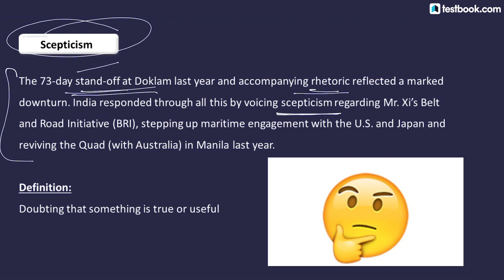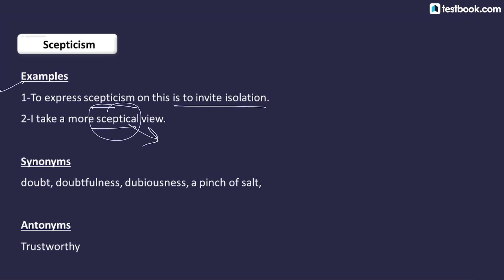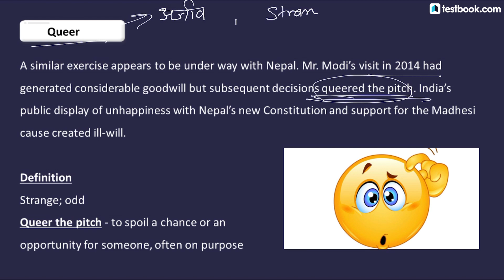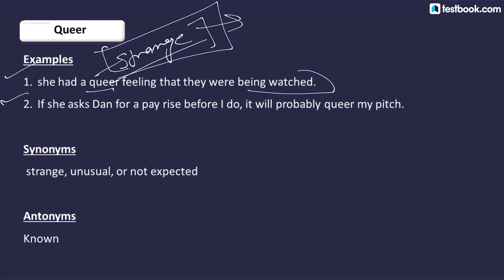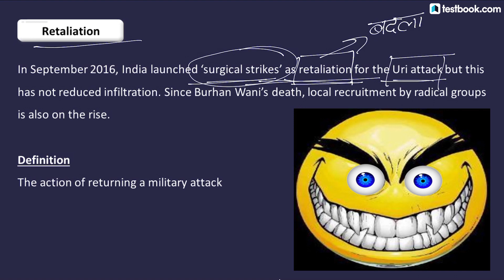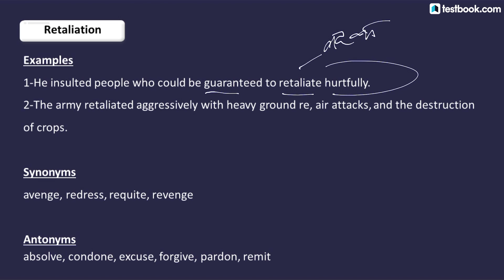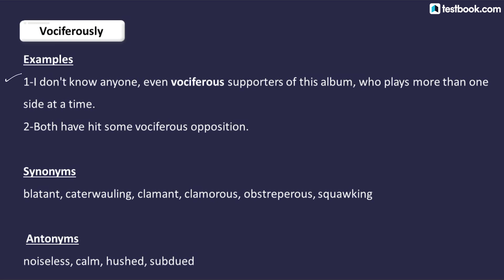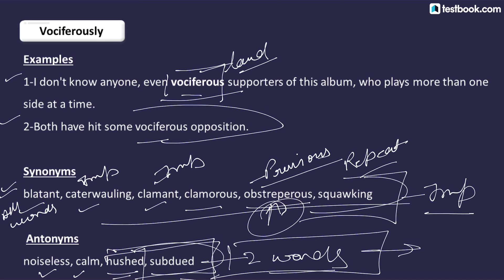Synonyms & Antonyms - 10 | The Hindu English Vocabulary | SSC & Bank Exams